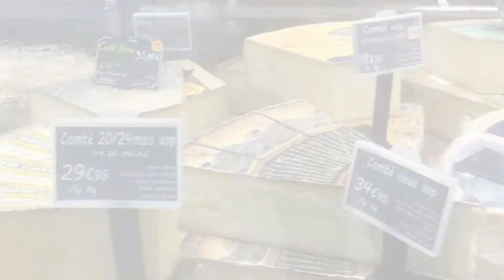闻着臭吃着香，法国奶酪之王，跟臭豆腐有得拼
法国奶酪, 法语叫"Fromage"，品种繁多，历史悠久，世界闻名。视频中特选了4种，跟大家分享。Love French cheese